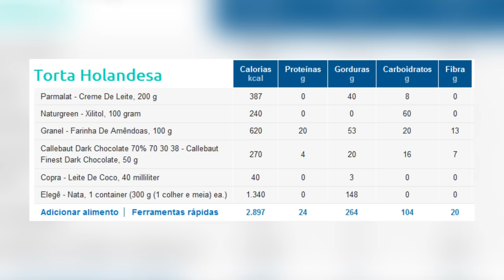Torta Holandesa Versão Low-Carb | Receita Cetogênica Deliciosa De Torta Holandesa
Gosta de torta holandesa? Hoje você vai descobrir como é possível comer torta holandesa na dieta low-carb e cetogênica, com uma receita passo a passo baixa em carboidratos e muuuito gostosa!

Assista ao vídeo até o final para a receita dar certo!

Você sabia? Na Holanda, a torta holandesa é chamada apenas de ‘torta’.

É brincadeira!

Na verdade, a tortaholandesa não tem nada a ver com o belo Reino Dos Países Baixos.

Em vez disso, ela foi inventada na cidade de Campinas — e o nome “holandesa” é apenas uma homenagem ao país.

(De fato: o Guilherme morou por um ano na Holanda, e jamais viu uma sobremesa desse tipo lá.)

E, olhando os ingredientes da torta holandesa “tradicional”, vemos que os seus ingredientes incluem: manteiga, açúcar, gema, creme de leite, essência de baunilha, bolacha tipo Maria, bolacha tipo Calipso… e leite, manteiga, açúcar e achocolatado para a cobertura.

Ou seja: nada adequado a quem deseja emagrecer.

Por isso, hoje trazemos uma versão lowcarb desse saboroso doce.

Sendo que ele é tão baixo em carboidratos que pode ser consumido até mesmo na dieta cetogênica.

Agora, a quantidade de carboidratos desta incrível receitalowcarb vai variar um pouco - dependendo se você optar por usar 100% xilitol, 100% eritritol, ou uma mistura de ambos.

Isso acontece porque o eritritol tem menos carboidratos líquidos (aqueles que são absorvidos pelo corpo) do que o xilitol.

Sabendo disso, escolha com sabedoria o seu adoçante low-carb.

Ou seja: se você faz uma dieta com uma quantidade de carboidratos bem reduzida (como a cetogênica), é melhor optar pelo eritritol.

Já se a sua low-carb permite mais carboidratos, provavelmente o xilitol será uma boa opção.

E, em ambos os casos, você pode decorar a sua torta com bolachas tipo Calipso… Na versão low-carb, claro.

Espero que ame esta receita - lembre-se de que tem muito mais no nosso livro físico de receitas low-carb (frete grátis para todo o Brasil 🇧🇷)

Deixe seu comentário abaixo se você leu a descrição! É só para os fortes 💪